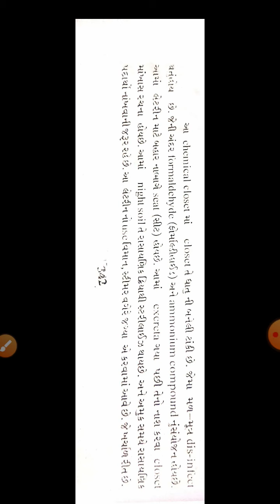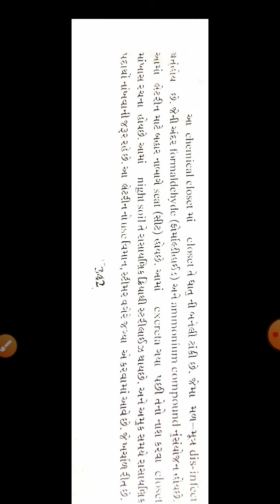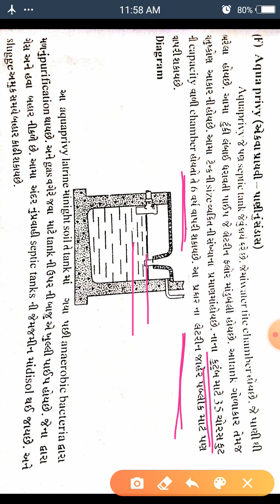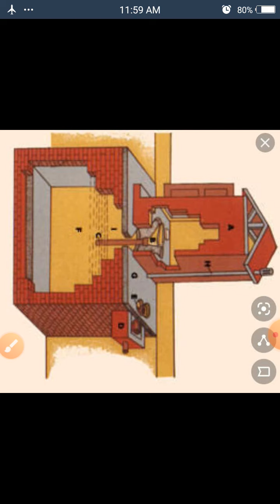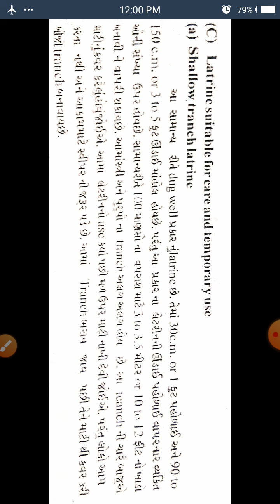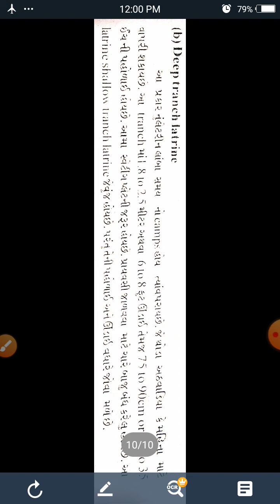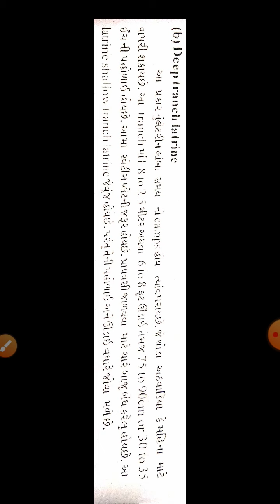Anm 1.....Health promotion.......Disposal of excreta and waste 5